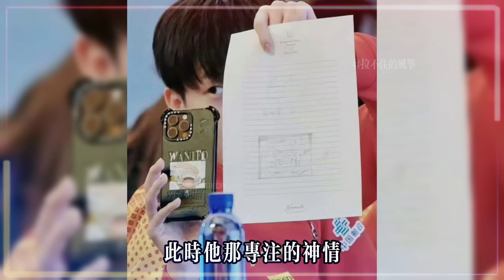孫穎莎脖子上的神秘雙項鍊：一條來自母親的祝福，另一條竟與王楚欽有關？引發網友猜測不斷！孫穎莎